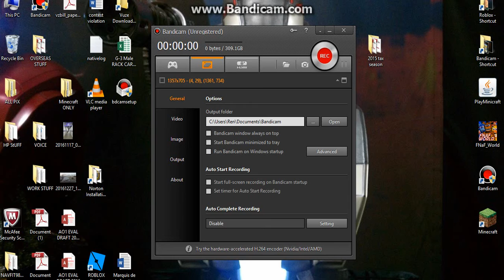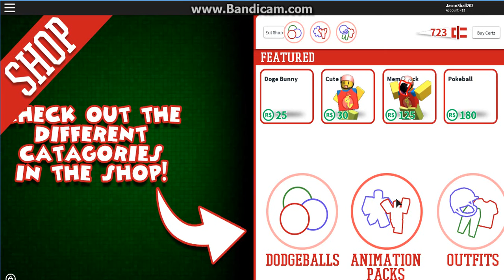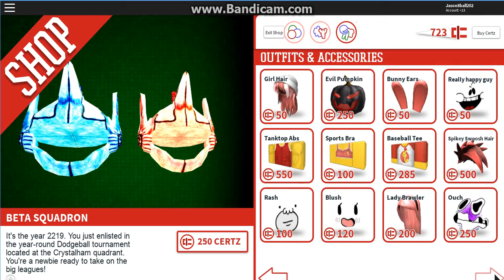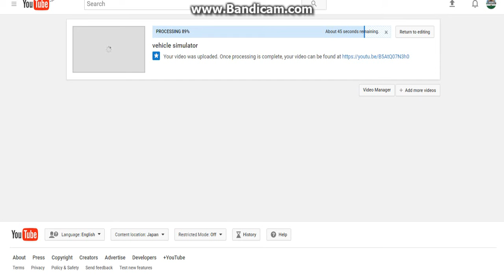Roblox doge ball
This is roblox doge ball (sorry i dont know how to spell it)
i also luv this game